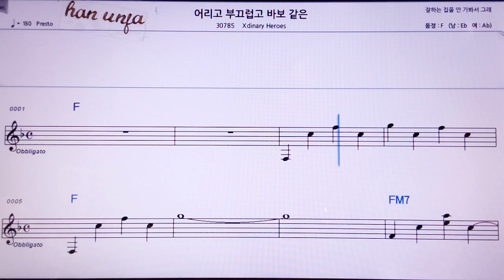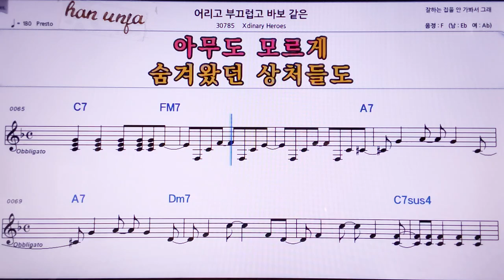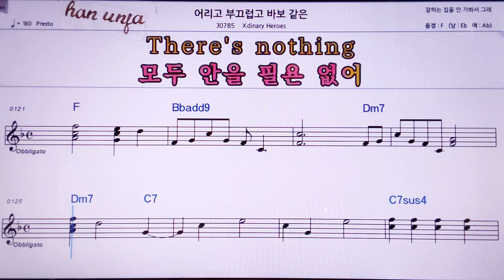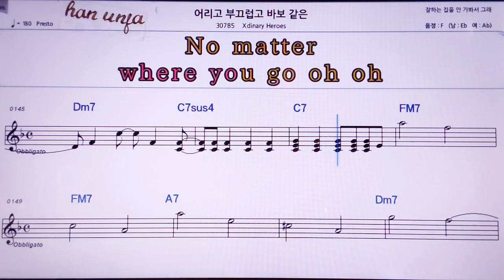💖어리고 부끄럽고 바보 같은/X dinary Heroes 👍MR,노래방, 악보, 코드,Karaoke With Sheet Music